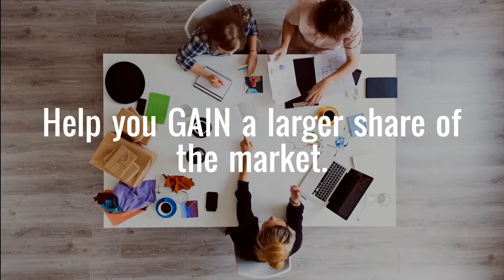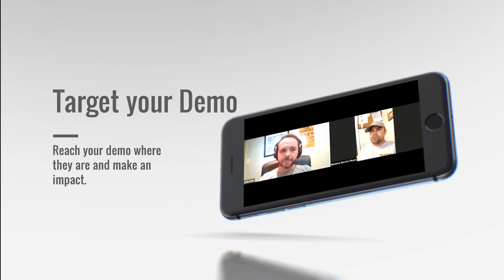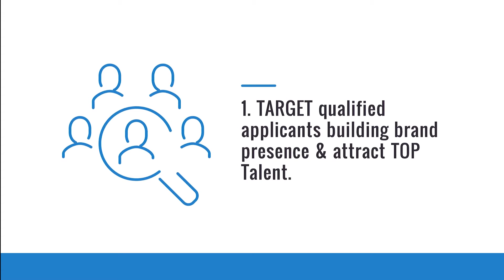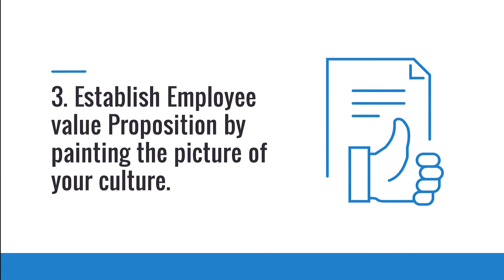Cumulus Kansas City We are Hiring KC Recruitment Resource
Cumulus Kansas City can HELP your business with a Company branding message to recruit happier more qualified employees.